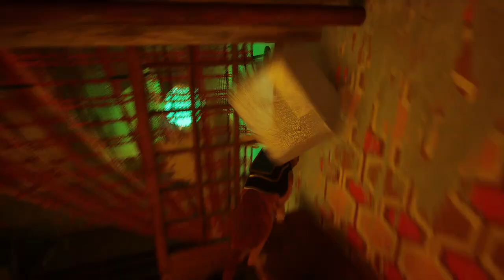Stray Find the Other Notebooks 2